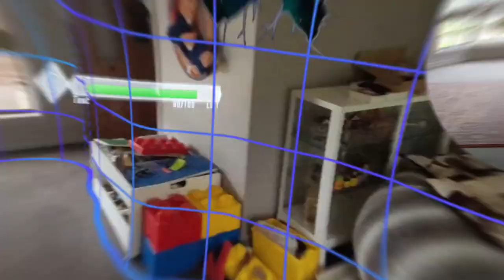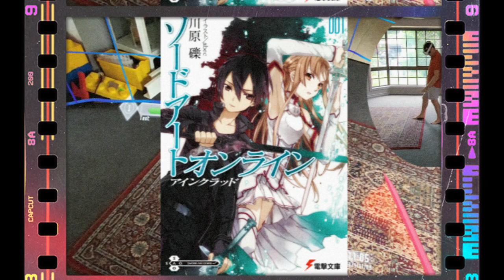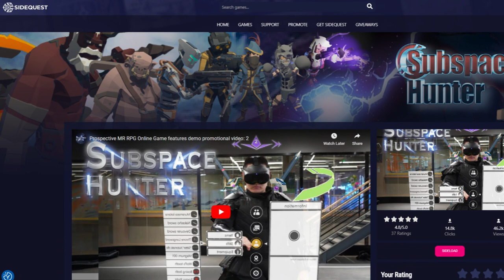SWORD ART ONLINE VR like Experience is AMAZING!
I tried out a mixed reality and virtual reality game that takes you on an adventure through a world of action and combat very similar to Sword Art Online called Subspace Hunter. In this game, players can wield swords, cast spells, and unleash hellfire to fight against the invasion of subspace monsters into the real world. The game is developed by an indie developer Xuking and is inspired by the anime Sword Art Online.

I also tested out the game in the garden at night and it worked surprisingly well!

0:00 Intro
1:04 Welcome to Subspace Hunter
1:30 Sword Art Online
2:00 Where to get it
2:38 Playing Outside at Night
3:22 When is it available?
3:55 Outro

-Subspace Hunter
-Sword Art Online vr
-Side Quest Games 2024
-Mixed Reality Game
-Sword Fighting
-Magic game vr
-Hellfire
-Subspace Monsters
-Indie games vr
-Xuking
-Sword Art Online
-Japanese Light Novel
-Reki Kawahara
-Kirito
-Asuna
-Virtual Worlds
-Manga  vr
-Anime vr
-Multiplayer Mayhem
-Online Battles
-Immersive Worlds
-Vibrant VR Scenes
-Sword play vr
-Glory,
-Virtual Reality,
-PSVR2
- side Quest Games